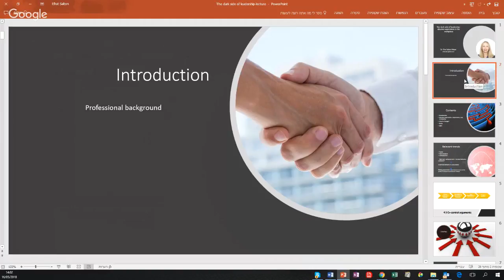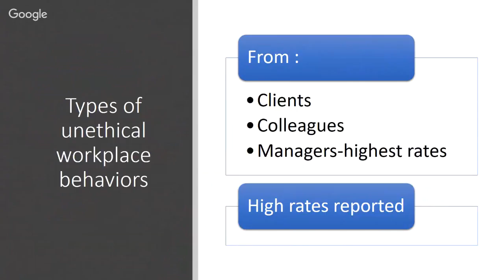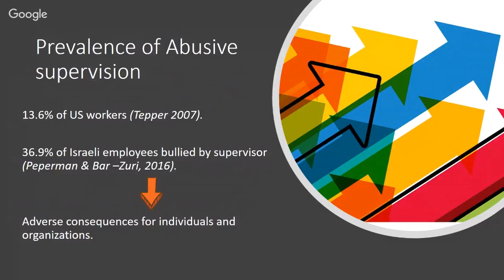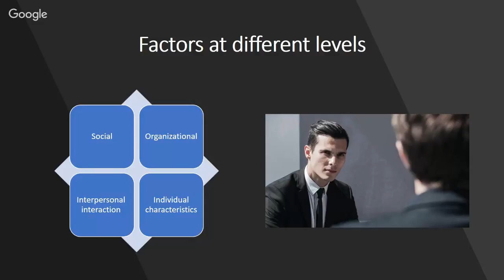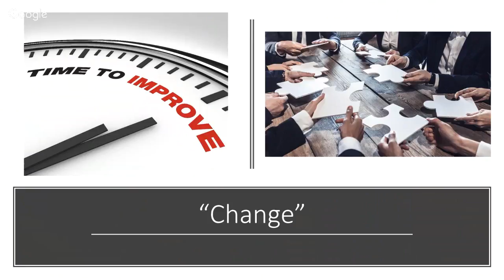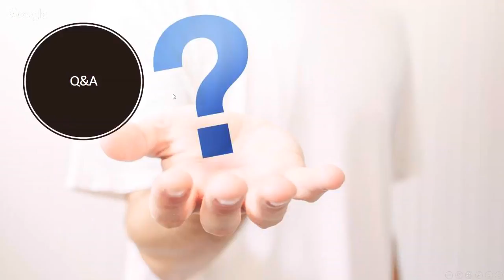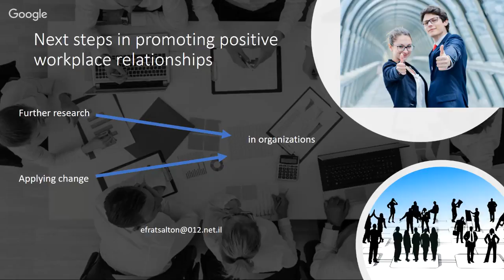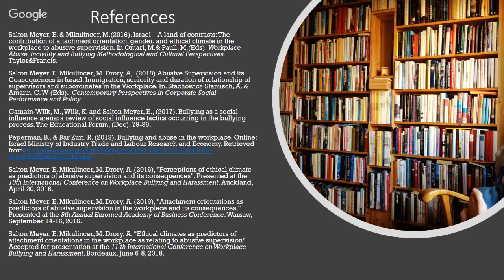MCAA BSB Webinar: The Dark Side of Leadership: Abusive Supervision in the Workplace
Our speaker, Dr. Efrat Salton Meyer, presents a multidisciplinary perspective on negative workplace behavior. Abusive supervision refers to subordinates’ perceptions of the extent to which supervisors engage in the sustained display of hostile verbal and nonverbal behaviors toward them; it is widespread, and its consequences have been found to be detrimental for individuals as well as for organizations. What predicts abusive supervision and its negative consequences in the workplace? This lecture answers this significant question that has been at the center of attention in a growing body of research, and provides explanations regarding its occurrence.

🎯 Purpose: This series of webinars is organized and coordinated by the Bridging Science and Business working group of the Marie Curie Alumni Association. The working group is dedicated to build the business capacity among scientists.

▶BSB Webinar: Lost in Translation. Navigating from Science to Business in Life Sciences